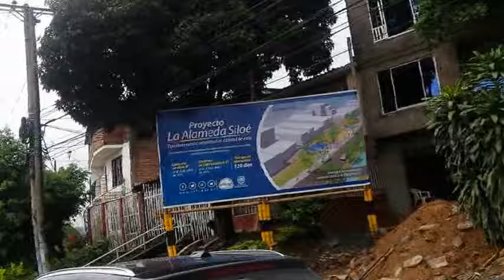Va cogiendo forma la Alameda de Siloè